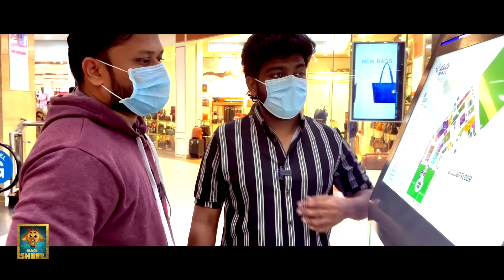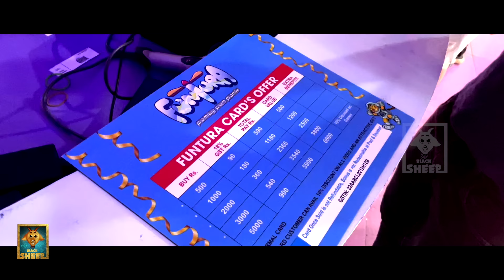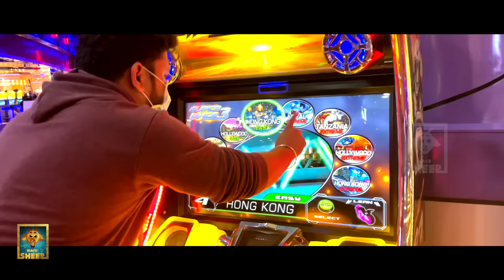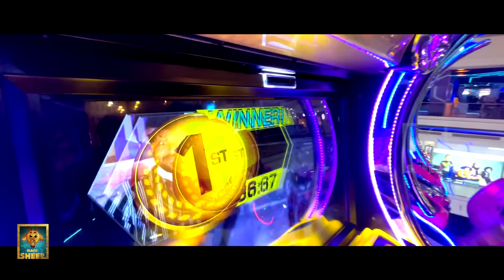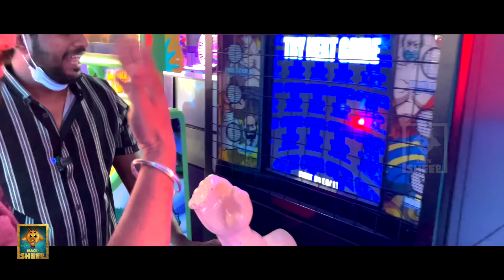KFC-ல சாப்டாலே வந்துரும்🤮💩 | Lulu Mall Vlog | Funpanrom Vlogs | Kerala Vlog | Blacksheep